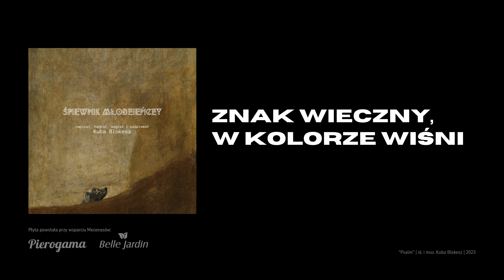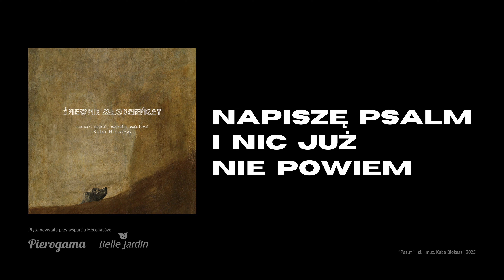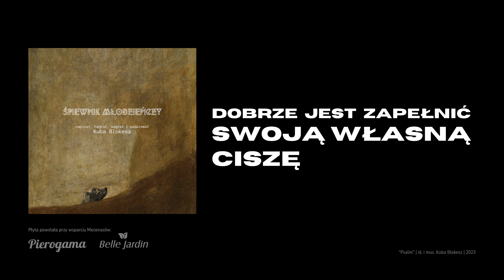PSALM (z komentarzem) – Kuba Blokesz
💰 Chcesz zostać mecenasem?

Lyric video
Album with commentary
PSALM
🖊️ słowa - Kuba Blokesz
🎵 muzyka - Kuba Blokesz

Napiszę psalm na pustym kamieniu
Dopiszę do wielkiej kolekcji
Psalm o niedokończonej lekcji
o podziurawionym zwątpieniu

Z psalmu uszyję mocną koszulę
Wersety życia będą mi nićmi
Na lewej piersi znak wyhaftuję
Znak wieczny, w kolorze wiśni

I tak ubrany w drogę wyruszę
Z tym psalmem życia na ustach
W plecaku niosąc słowiańską duszę
By śpiew mój nigdy nie ustał.

Tabula rasa zapełni się słowem
Napiszę psalm, choć nic się nie zmieni
Napiszę psalm i nic już nie powiem

Psalmów całą płytę wydałby król Dawid
I piękniej niż on to już nikt nie napisze
Ale opatrując serce, które krwawi
Dobrze jest zapełnić swoją własną ciszę